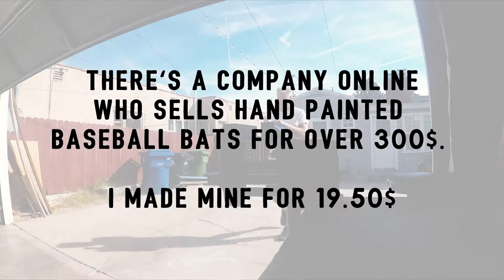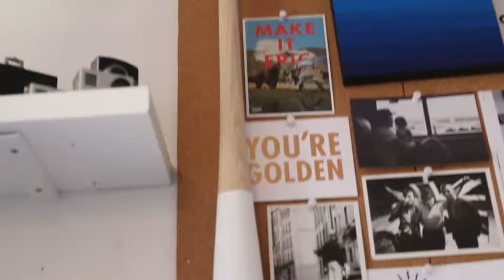D.I.Y. Hand Painted Baseball Bat Artwork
Sometimes you see something online that just blows your mind. Like $300 for a hand painted baseball bat?? So, I went out bought a bat, took off the varnish, and painted one for myself. $19.50